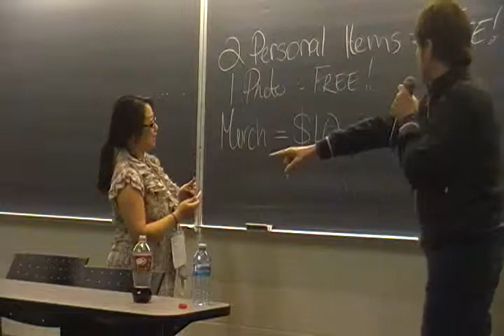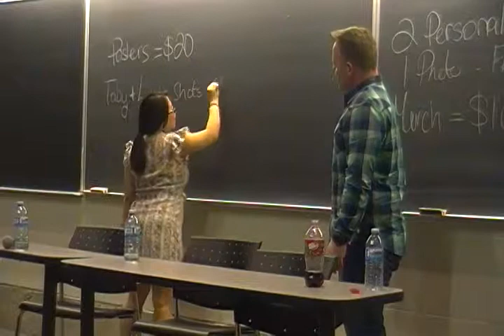Voice Actors Q&A Round Table Part 5 (No Watson)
This is the Q&A that was done with the English Voice Acors, I am sorry about how echoey it sounds it was either the room or the mics not quite sure yet but just letting everyone know also one of my friends is in the video will have ot figure out who it it is lol. If you enjoyed the video please leave a like - I'd really appreciate it, thanks :D Twitter Facebook